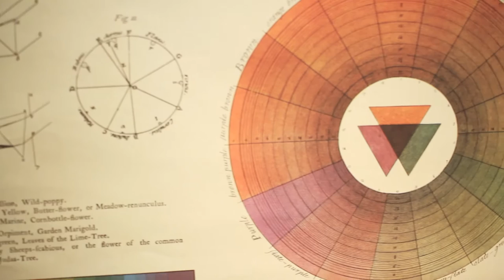"Juliette" by Rodrigo Noriega - Tendencias.tv #844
Rodrigo Noriega es un joven mexicano, diseñador industrial y apasionado de la experimentación con formas y materiales. Juliette es el nombre de su tienda...